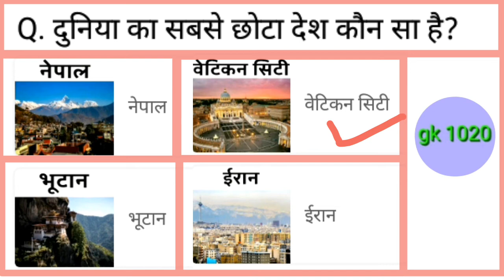दुनिया का सबसे छोटा देश कौन सा है ? || Which is the smallest country in the world?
दुनिया का सबसे छोटा देश कौन सा है ?
Which is the smallest country in the world?
duniya ka sabase chhota desh kaun sa hai ?
duniya ka sabase chhota desh ?